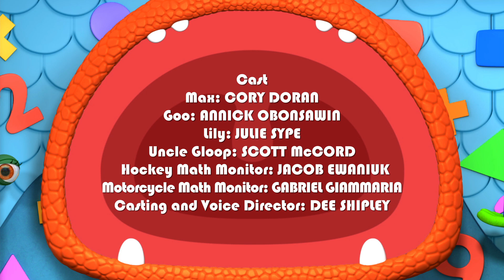Uncle Gloop's Putrid Peppers | Monster Math Squad | Cartoons for Kids | WildBrain Wonder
Monsters | Uncle Gloop's Putrid Peppers | Learn Math for Kids | Cartoons for Kids

Comparing objects enables the Squad to determine if one has less than an amount of something than another. In this case, it's if the amount of water given to a plant is less than the amount given to another.